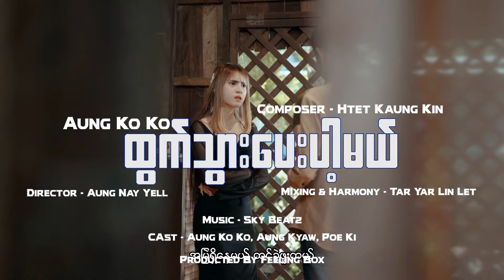ဘာမှ မျှော်လင့်ခြင်းမရှိပါဘူး သူ့အတွက် သက်သက် ကြိုးစားပေးနေတာပါ